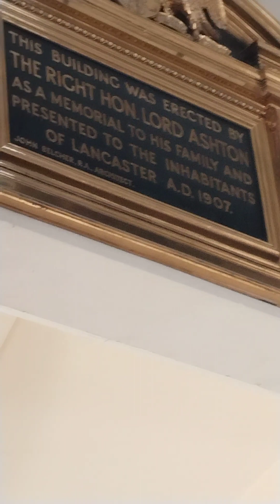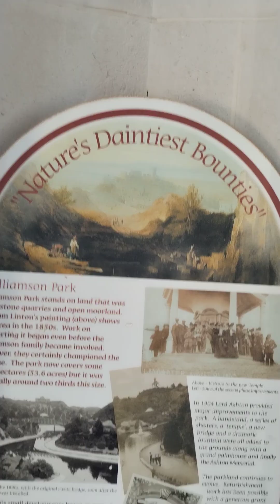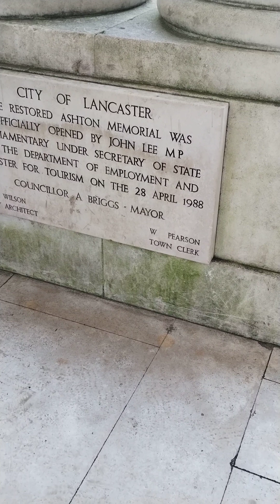The Ashton Memorial /will iamson park lancaster